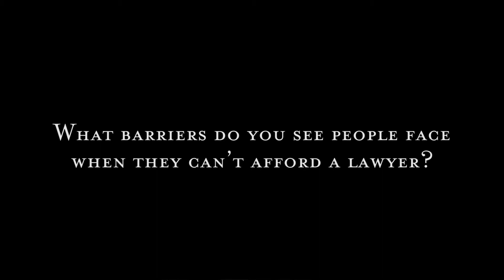Faces of Justice: Kimberly M. Skaggs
Illinois Legal Aid Online is honoring the many Faces of Justice who are fighting to create a more accessible legal system for all in Illinois. Watch Kim Skaggs's story and learn about her work with child welfare and education through LAF.